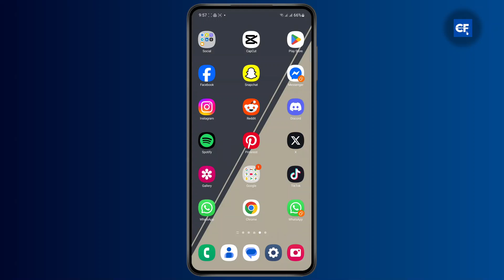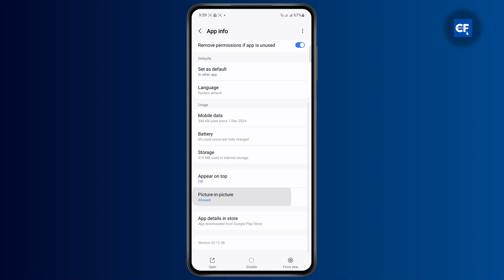How to Fix Picture in Picture not Working on YouTube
Learn how to fix Picture in Picture (PiP) mode not working on YouTube in this step-by-step tutorial. Whether you're having trouble with PiP on your iPhone or other devices, we've got you covered!

In this video, you'll discover how to troubleshoot and fix issues with Picture in Picture mode on YouTube. You'll also learn how to enable PiP mode on iPhone and resolve any glitches preventing it from working.

0:30 Step 1: Checking PiP Settings
1:00 Step 2: Enabling Picture in Picture Mode
1:20 Step 3: Fixing Common Issues